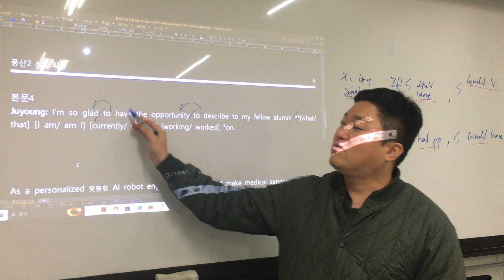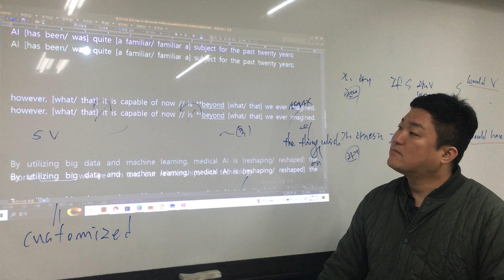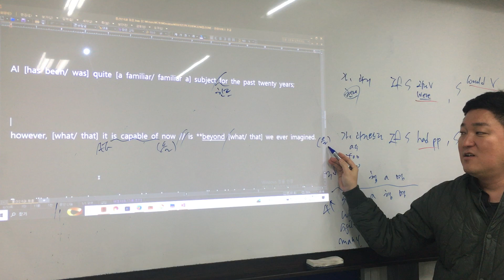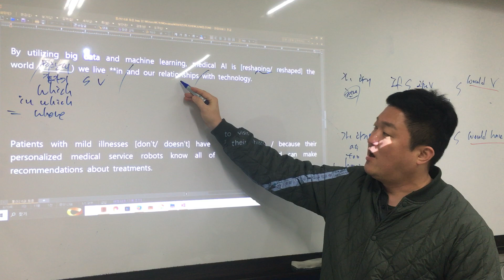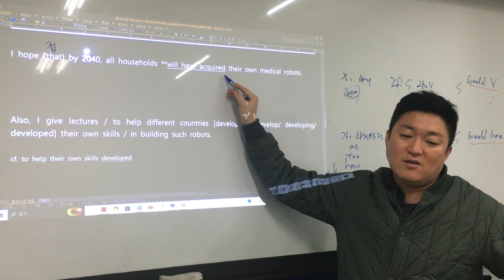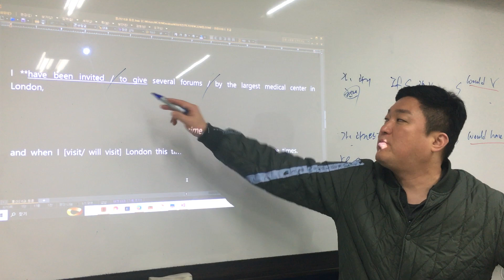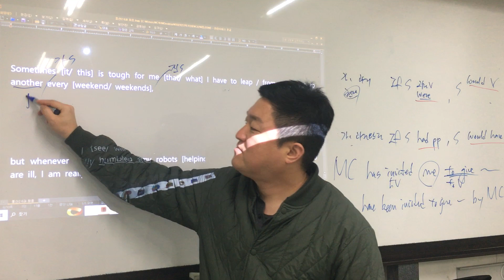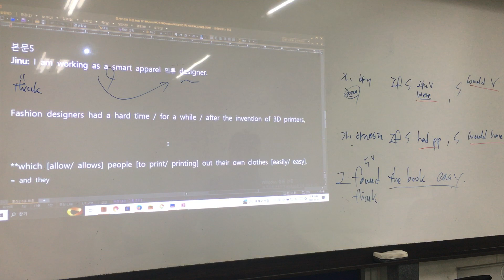풍산2 6과 본문4